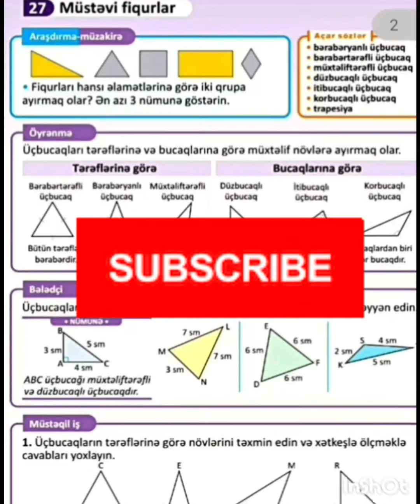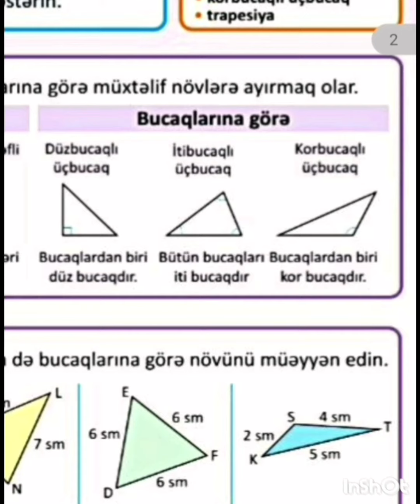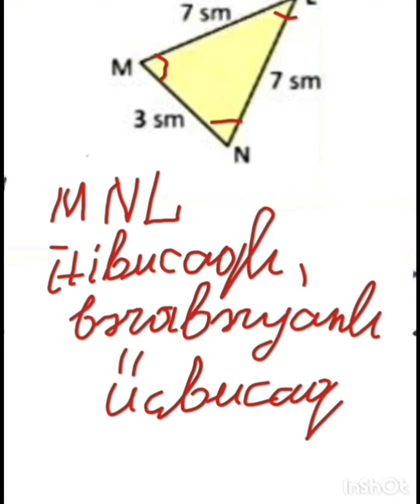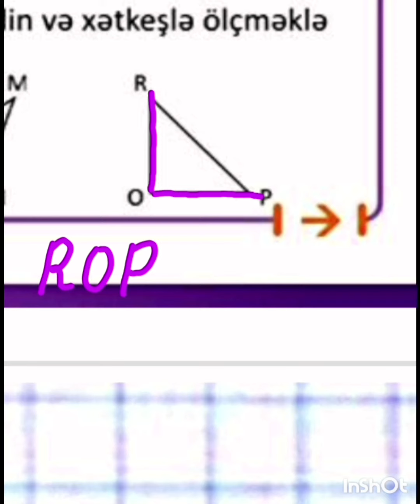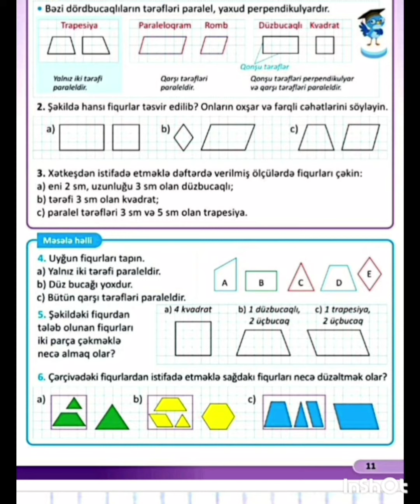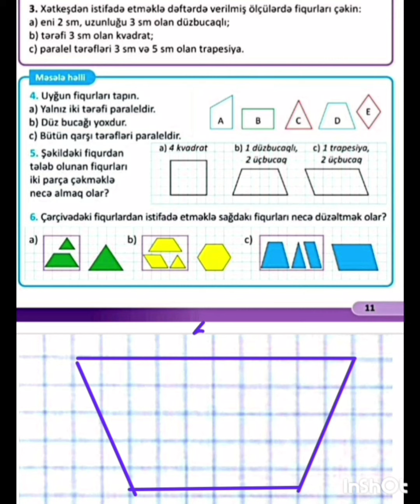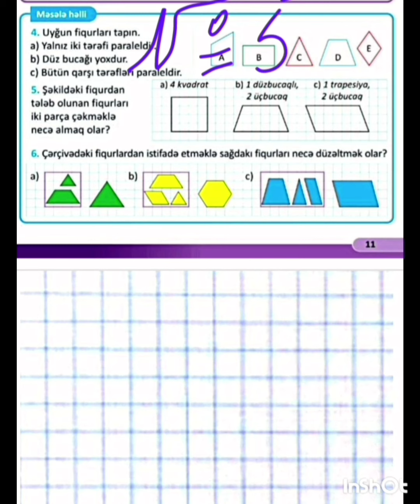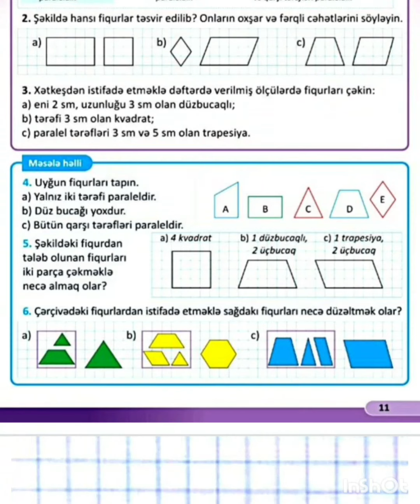3-cü sinif Riyaziyyat səh 10, 11, 2-ci hissə